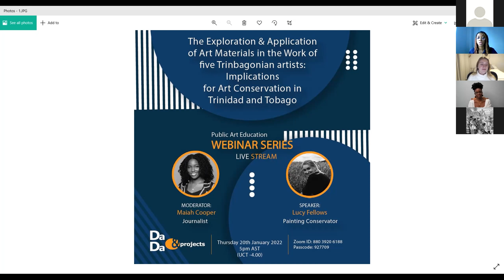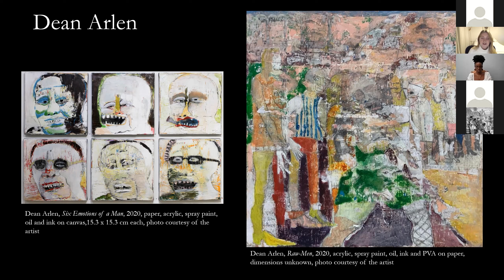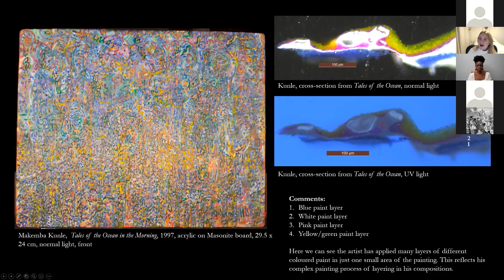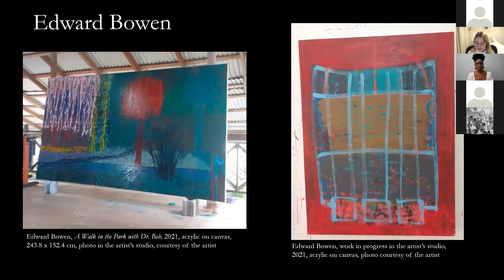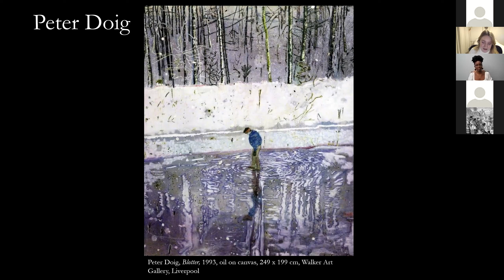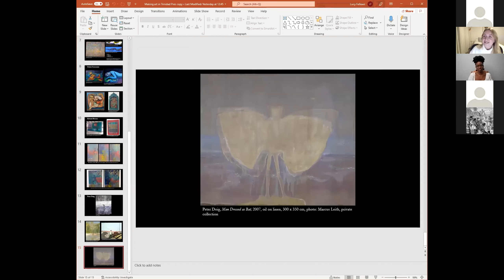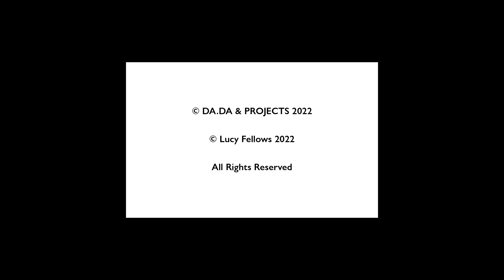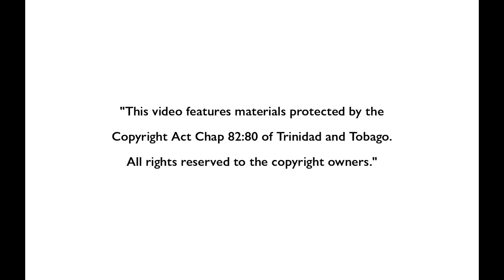The Exploration & Application of Art Materials and Implications of Art Conservation in T&T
This is the first activity in our Education Series, a webinar featuring conversations between Lucy Fellows, a British Art Conservator and Maiah Cooper, a journalist.

Thank you to all the artists for sharing their work with us and making this webinar possible.  Dean Arlen, Makemba Kunle, Shalini Seereeram, Edward Bowen and Peter Doig.